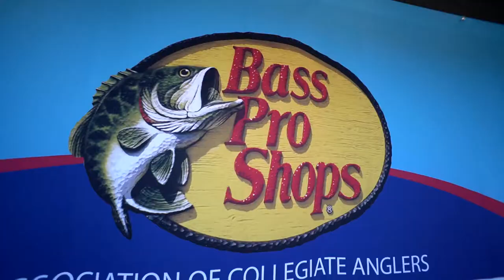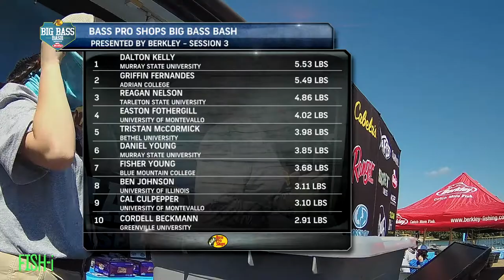Dalton Kelly Wins the 2020 Bass Pro Shops Big Bass Bash presented by Berkley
Dalton comes to the scales during Session 3 presented by Bass Pro Shops and weighs in the biggest fish of the event!  That fish earns him 1st place honors, thousands of dollars in prizes & contingencies, and valuable points towards the Bass Pro Shops School of the Year presented by Abu Garcia.